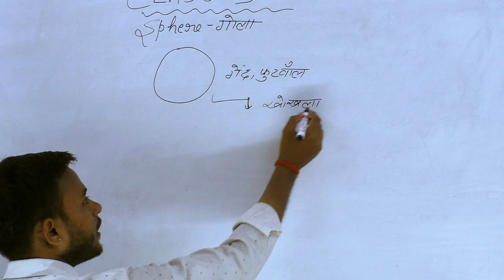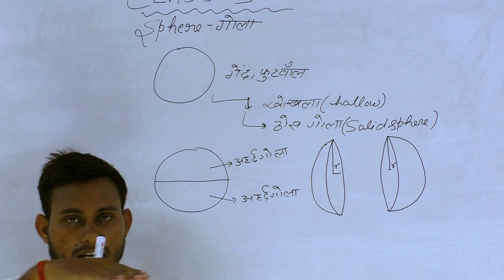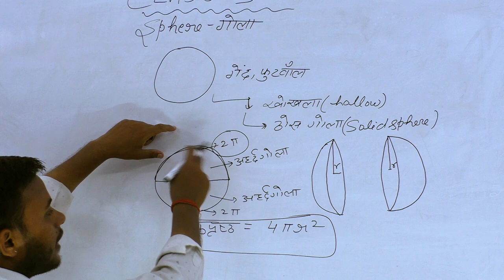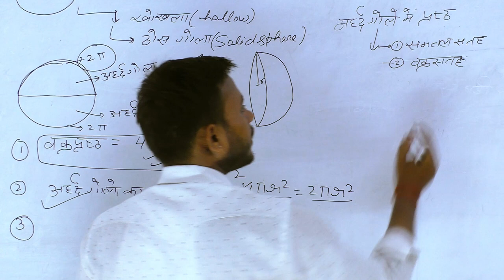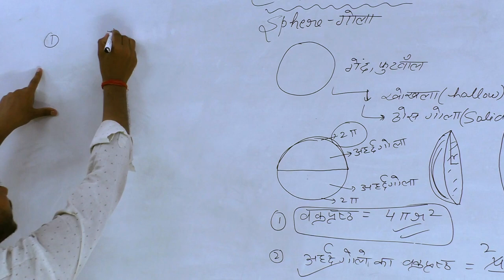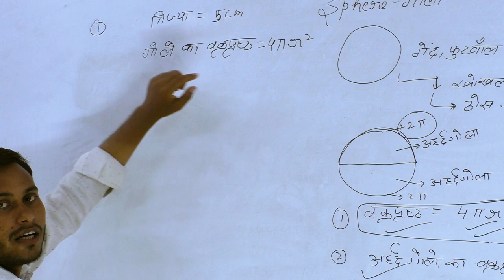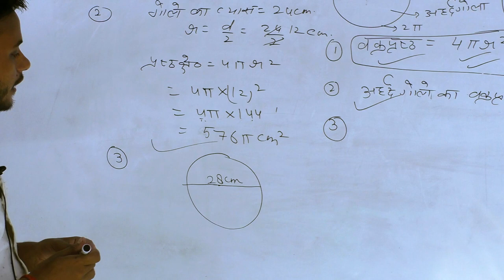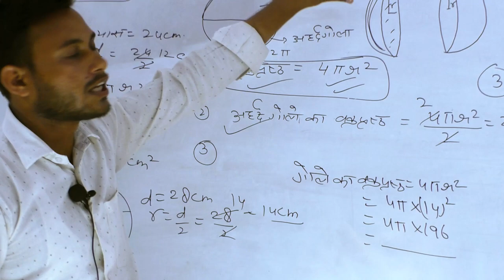गोला ( Sphere ) // एक ही video में पूरा Sphere खत्म // R. P. Public School Jogither